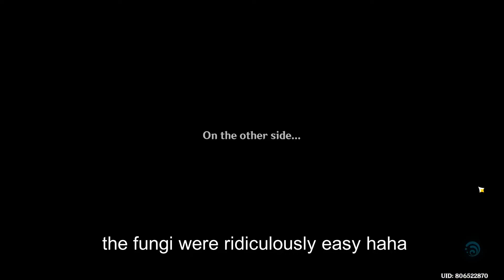Sumeru Spiral(-ing to Hell) Abyss so EZ! | Genshin Impact [3.0 Update]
Wow this Spiral Abyss is really easy! I also did not give some characters proper builds XDD

Teams used
Ayaka Permafreeze (Ayaka, Rosaria, Venti, Kokomi)
Mono Geo Ningguang (Ningguang, Zhongli, Albedo, Bennett)
Hu Tao Double Geo (Hu Tao, Xingqiu, Albedo, Zhongli)
Childe International with Sucrose (Childe, Xiangling, Bennett, Sucrose)

Guess to me only Permafreeze exists for all XD
But Permafreeze back!!!

Oh ya I shld rate the Abyss
Floor 9: 10/10
Easy!

Also easy damn!

K I think Defense Mehcanism is a staple Floor 11 chamber now
And who decided to put those birds there?!? Guess I’m using Electro next time
That Regisvine was a joke thou XD

Ahhh feels good to 36 star!
The only problem was the vishaps. If not ya this was alright!

Timestamp
0:00 - Floor 9
1:24 - 9-1 First Half
2:30 - 9-1 Second Half
3:12 - 9-2 First Half
4:24 - 9-2 Second Half
5:13 - 9-3 First Half
5:59 - 9-3 Second Half

6:24 - Floor 10
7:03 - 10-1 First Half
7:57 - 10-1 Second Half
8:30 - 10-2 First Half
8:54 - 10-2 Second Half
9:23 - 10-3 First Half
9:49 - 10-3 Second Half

10:31 - Floor 11
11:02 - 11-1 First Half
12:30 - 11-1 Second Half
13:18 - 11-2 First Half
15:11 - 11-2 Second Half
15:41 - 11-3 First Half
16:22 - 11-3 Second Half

17:20 - Floor 12
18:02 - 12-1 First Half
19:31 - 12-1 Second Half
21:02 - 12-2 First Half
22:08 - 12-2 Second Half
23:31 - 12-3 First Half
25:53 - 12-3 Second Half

27:34 - Character Build
38:55 - Outro

BYE!